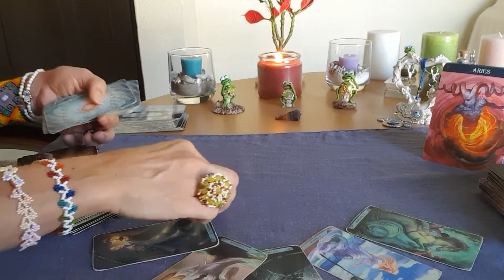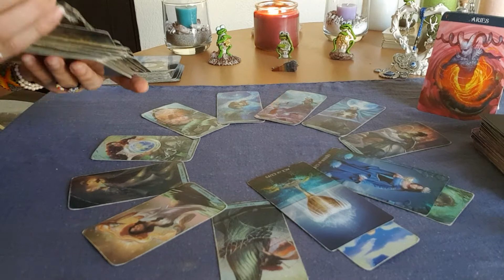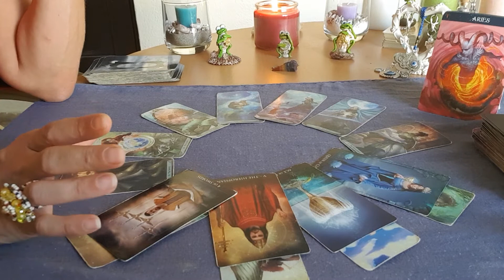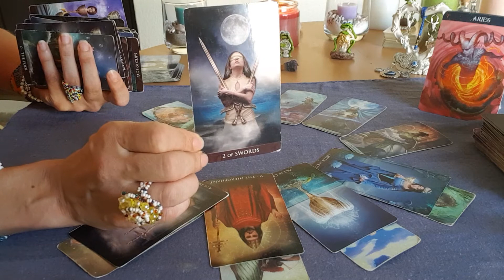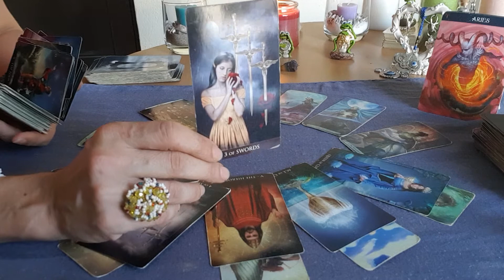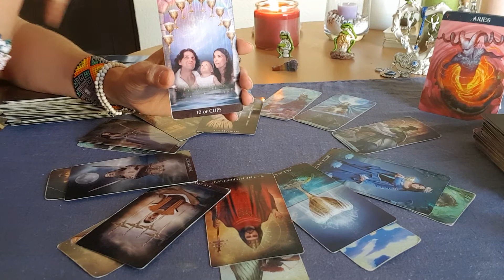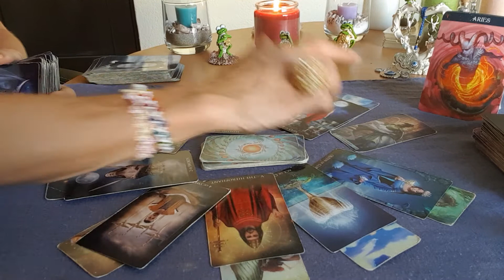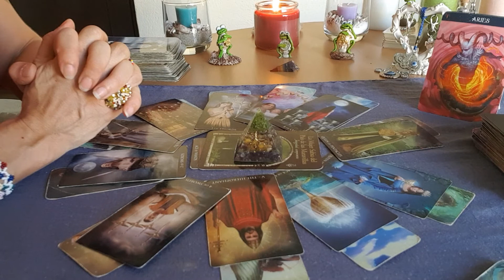🙋‍♀️Aries que te espera en 2022🙏Tu Integridad,Confianza hacia ti,van ha sorprenderte mucho💃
Basica: 4 Preguntas+Oraculo   500 Pesos MXN
Medium: 1Hora+Preguntas   1.000 Pesos MXN
Premium: 2Horas+Preguntas  1.500 Pesos MXN
Exclusiva Terapeutica: 3 Horas 2.000 Pesos MXN

Donativos / Spenden